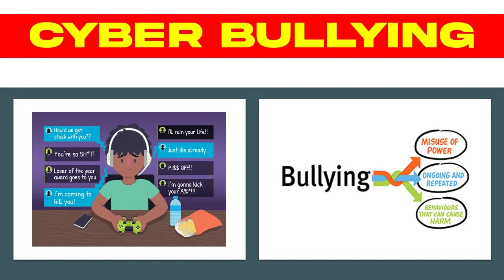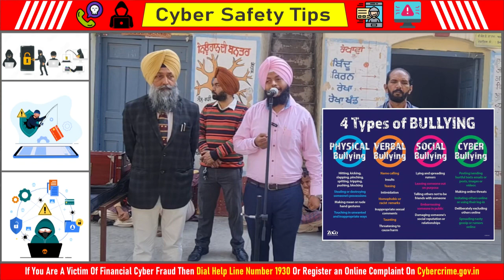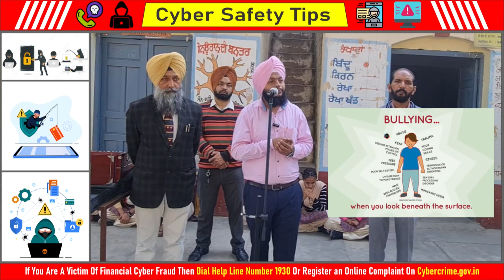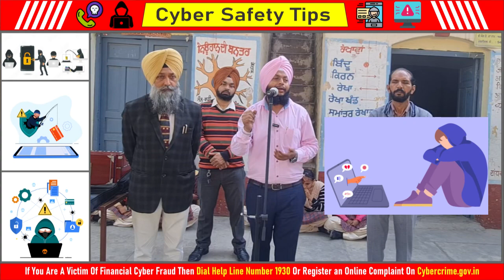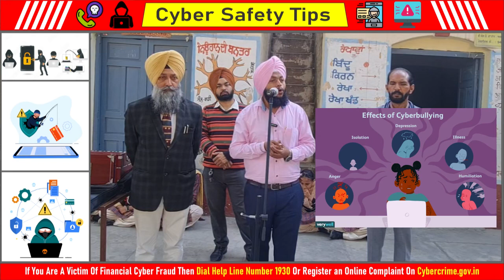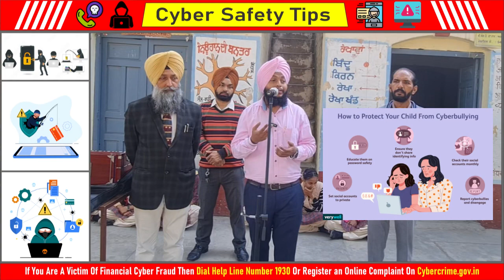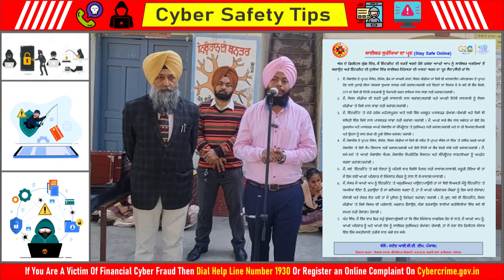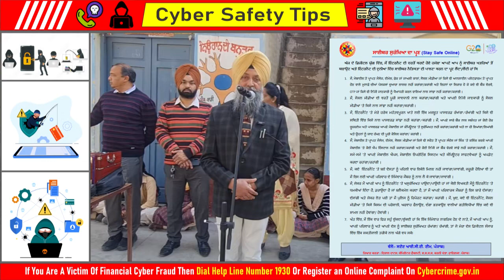Cyber Bullying | What is cyber bullying | Cyber Bully Kya Hai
Cyber Bullying | What is cyber bulling | Cyber Bully Kya Hai

In this video you will learn about cyber bully. An Awareness to the students to protect your self from bulling